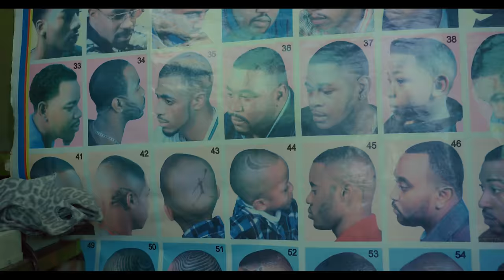G NAKO X BILLNASS X SHETTA - TUMEOKOKA (Official Music Video)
Tumeokoa Music Video